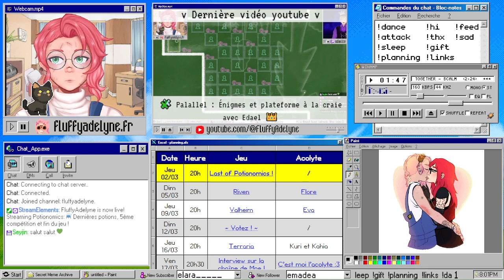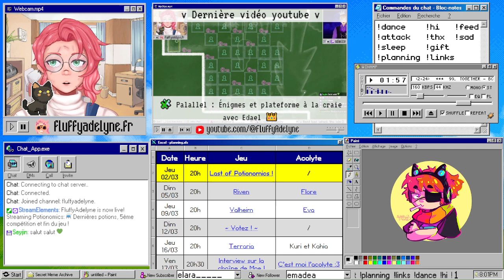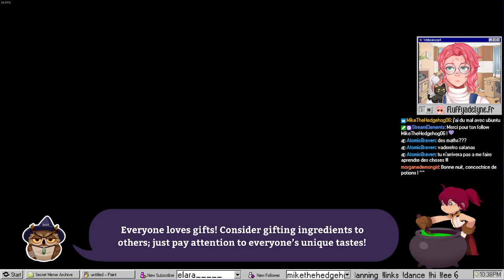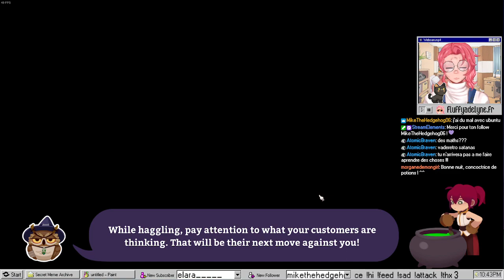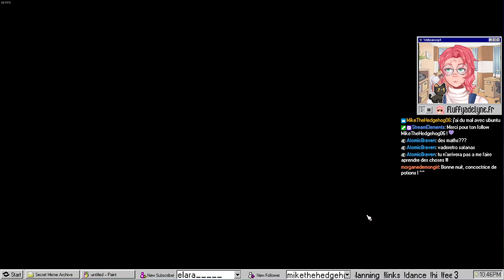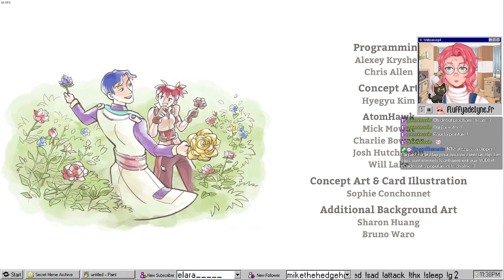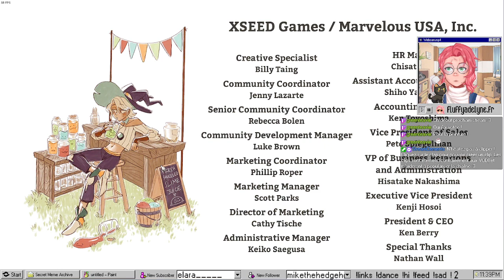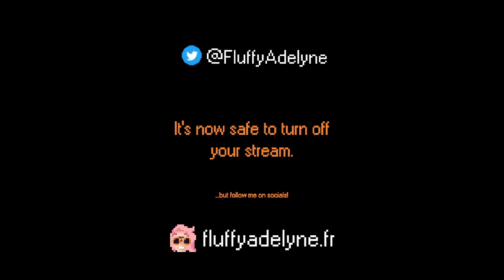⚗ Dernière compétition dans Potionomics ! [Partie 8/8]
Replay de mon cent cinquième stream !
On termine la collection de potions et on s’attaque à la 5ème et dernière compétition !